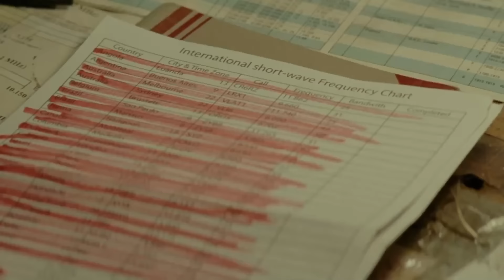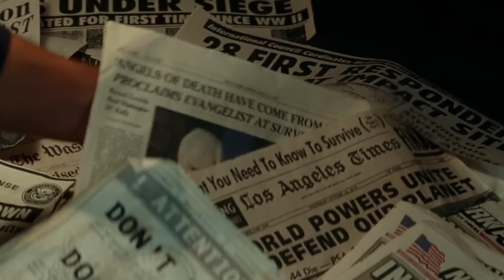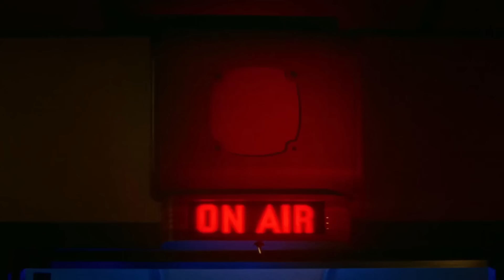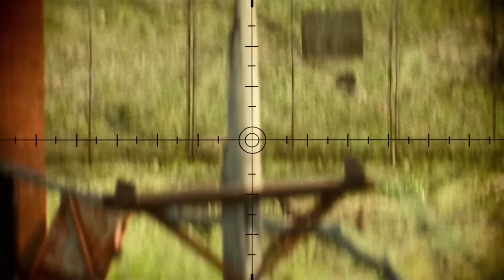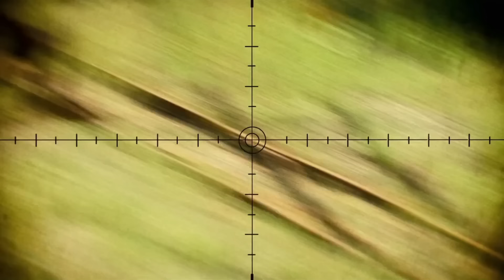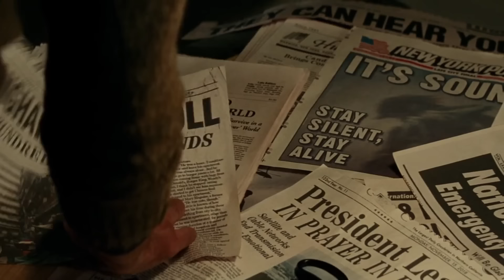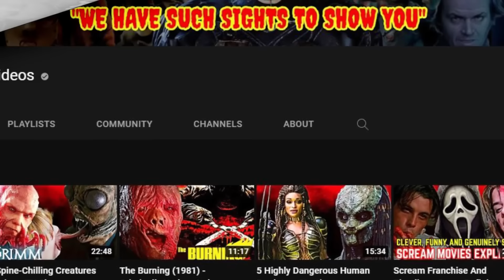Death Angels - A Quiet Place Creature Origins, Anatomy, And Timeline - Who Sent Them? Explored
John Krasinski’s Quiet Place franchise introduced monsters that couldn’t be held back. They are beasts who are invulnerable until they literally open themselves up to be vulnerable. The whole film feels like an extended version of the Jurassic Park scene with velociraptors in the kitchen, and director Krasinski has said that it was one of the sources of inspiration. John Krasinski ensured that his films have zero fat in terms of storytelling. The story revolves around the Abbott family, played by Emily Blunt as Evelyn Abbott, John Krasinski as Lee Abbott, Millicent Simmonds as Regan Abbott, Noah Jupe as Marcus Abbott, and Cillian Murphy also stars in the second installment. The Abbott family finds itself in an apocalyptic world after the Earth is infested with aliens that kill anything that makes a sound. As much as it’s a story about aliens and monsters, it is also an ode and tribute to the complex interpersonal relationships that family members share when faced with a challenge; and in this case, the challenge was life-threatening. The first film begins on the 89th day, and there’s no beating around the bush to explore unnecessary and obvious subjects like what happened to the world or how governments reacted to the situation. But because of this, we don’t get to know about the origin of the prime antagonists of the films. Having said that, Krasinski did think about the monsters’ origin, etc. In this video, we will explore the 2018 film ‘A Quiet Place’, the 2021 film ‘A Quiet Place II’, and dive deep into the monsters of the franchise known as Death Angels. We will also explore all possible aspects of the Death Angels, including their reproductive system and origin. Let’s cut to the chase, shall we?